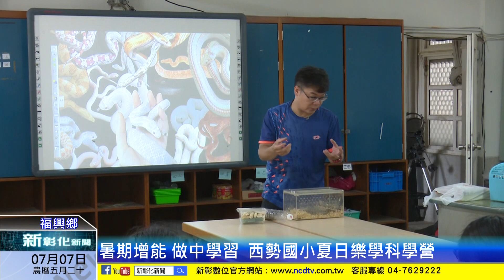新彰化新聞20230707 暑期增能 做中學習 西勢國小夏日樂學科學營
福興西勢國小秉著「暑期增能、做中學習」的宗旨，辦理為期兩週共10天的「夏日樂學科學營」，推動科學教育，課程內容涵蓋物理、化學、植物、動物等單元，除提升學生實驗操作能力，並在活動及實驗創新課程中增加學習興趣。